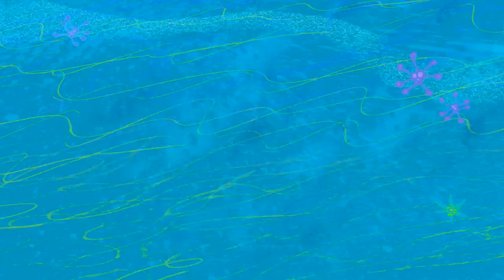ZIG AND SHARKO 🌞🐡 SUNFISH (SEASON 1) New episodes | Cartoon for kids